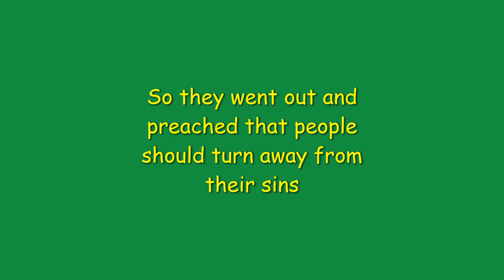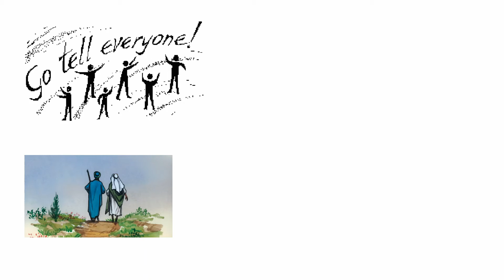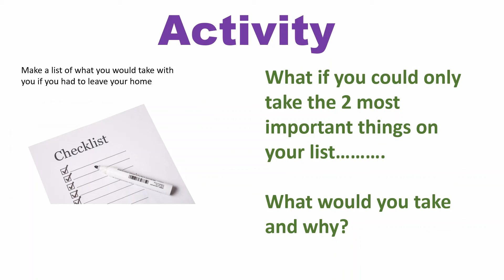Children's Liturgy- 11th July 2021, 15th Sunday Ordinary Time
The St Hugh of Lincoln team deliver an interactive version of the weekly gospel for children aged 4-7 years.